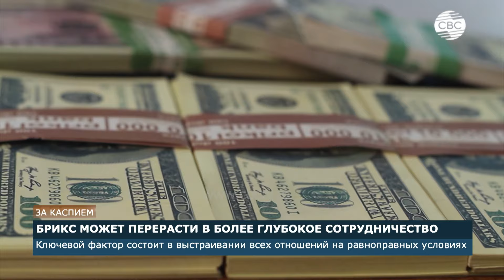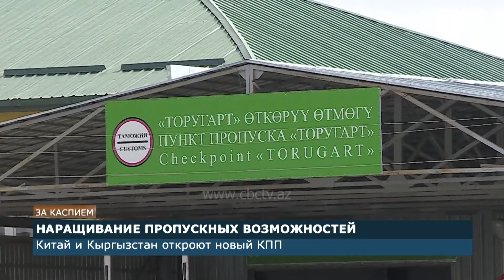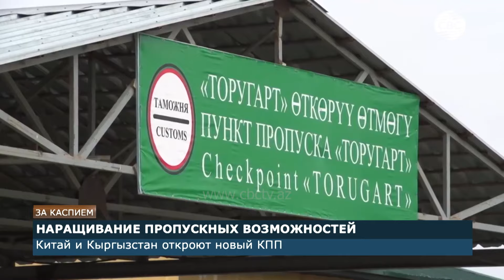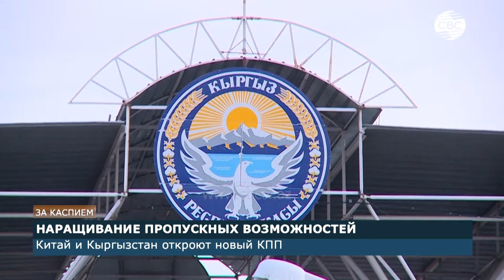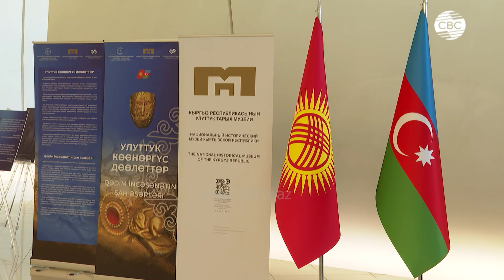Кыргызстан помогает Азербайджану восстанавливать Карабах | В Баку открыт памятник Чингизу Айтматову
01:35 Кыргызстан помогает Азербайджану восстанавливать Карабах
02:05 Азербайджан и Кыргызстан углубляют стратегическое партнерство
05:00 Астана и Лондон нацелены на развитие сотрудничества
07:55 Меморандум о  продвижение среднего коридора
08:35 Опыт в Казахстане в цифровизации
11:00 БРИКС может перерасти в более глубокое сотрудничество
13:30 Наращивание пропускных возможностей
18:20 В Баку открыт памятник кыргызскому писателю Чингизу Айтматову
18:45 Азербайджан - Кыргызстан: братство и единство
25:35 Единство тюркских народов